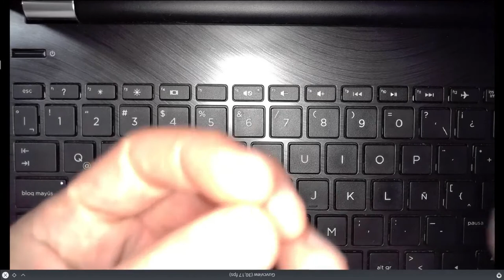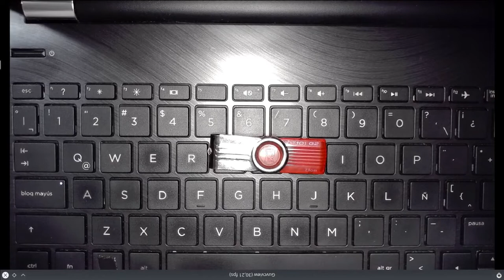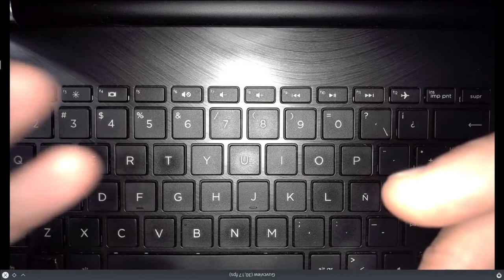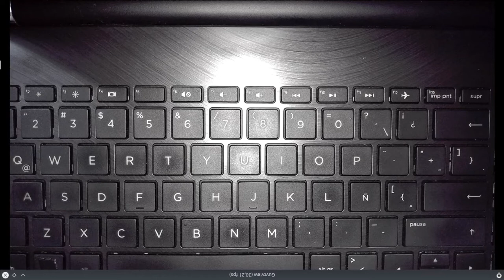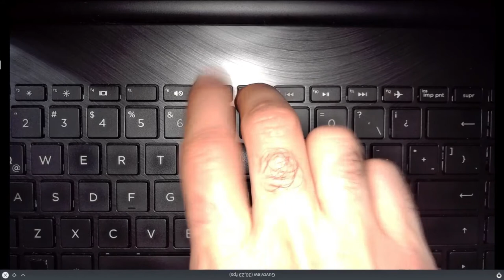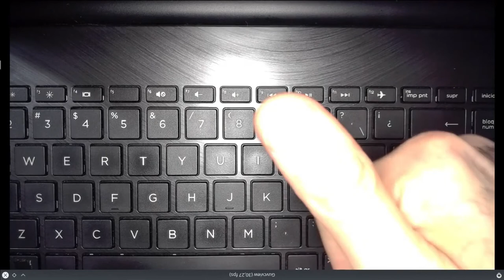Instalando Linux II: cómo iniciar desde un pen drive o medio de almacenamiento externo al ordenador.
Cómo hacer que la computadora inicie desde un pen drive en lugar de hacerlo desde su disco duro o unidad interna de almacenamiento.

Orden de teclas sugeridas:

- SUPR (o "DELETE") en alternancia con F2,
- F12 en alternancia con F11,
- F10 en alternancia con F9,
- F8 en alternancia con F7,
- F6,
- Esc (o "Escape"),
- Enter (o "Intro", o "Return"),
- F1.